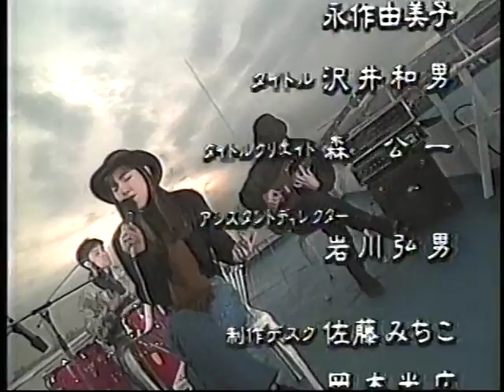LANPA”記憶の森”